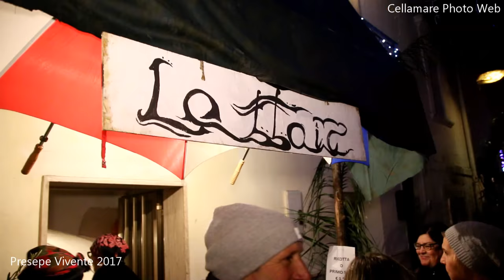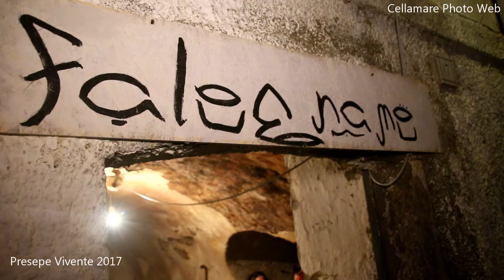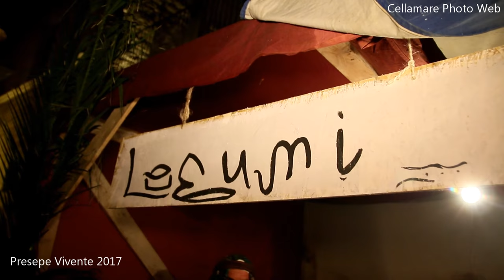Presepe Vivente 2017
Cellamare 29-30 Dicembre 2017 - Borgo Antico
Cellamare come una piccola Betlemme.